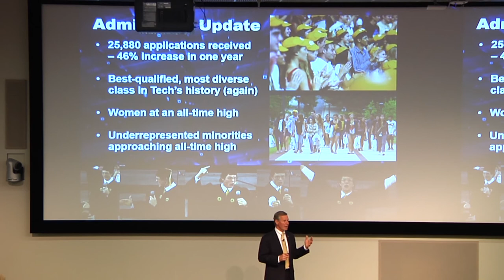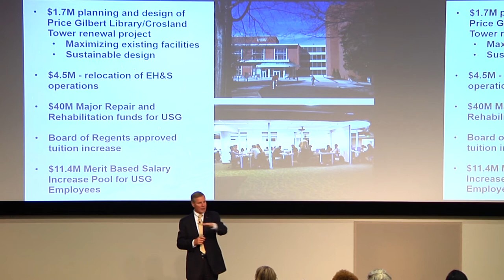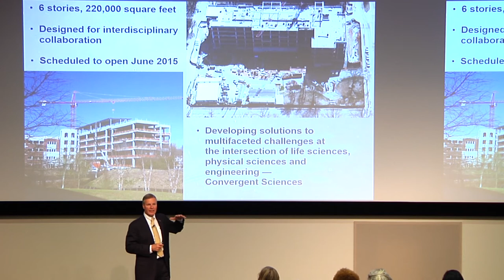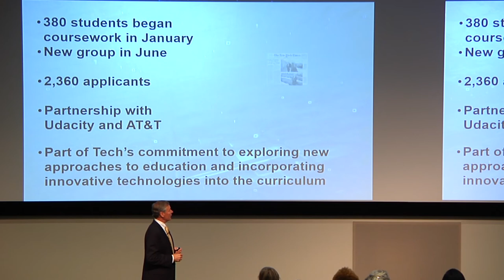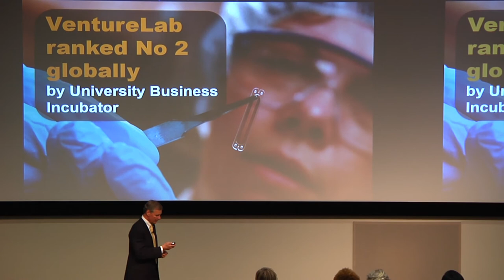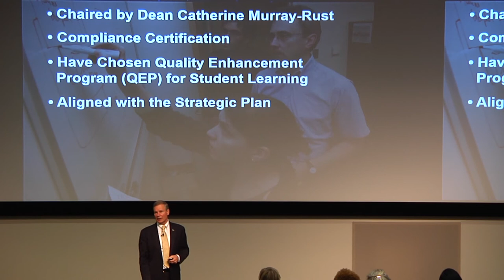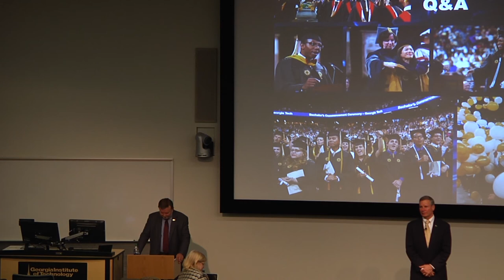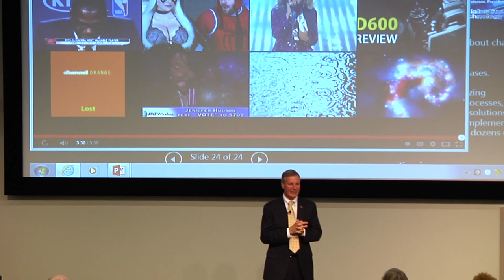Staff Town Hall 2014